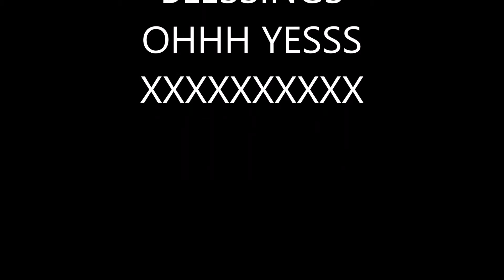MOONBOOT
AND MANY BLESSINGS